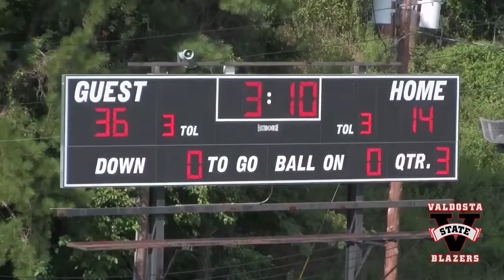The David Dean Show Sep 8 2013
Your weekly look at Valdosta State University Blazer Football including highlights of the game vs. Fort Valley State played in Macon, GA on September 7, 2013